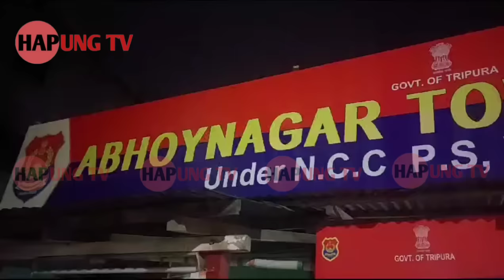RAJA KHOR AGULI O SDPO PRASUN KANTI NI BWSA KHORONWI HOR O BUINI DOPHANI ROKBAI BUJAK KHA